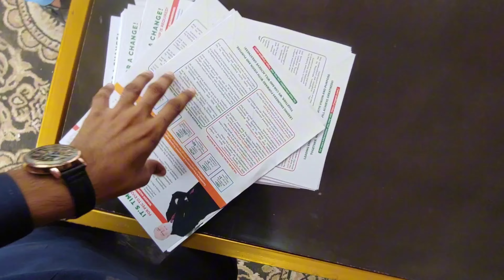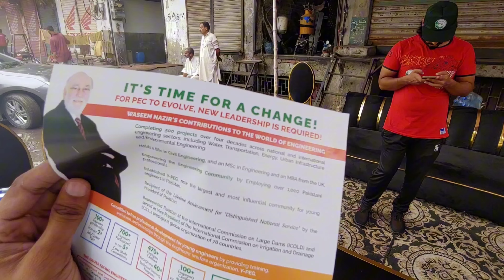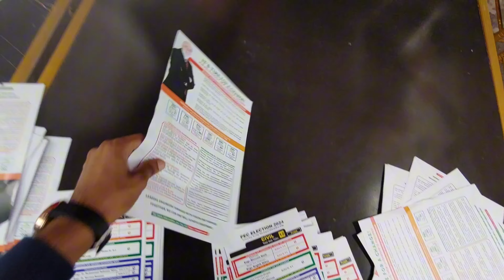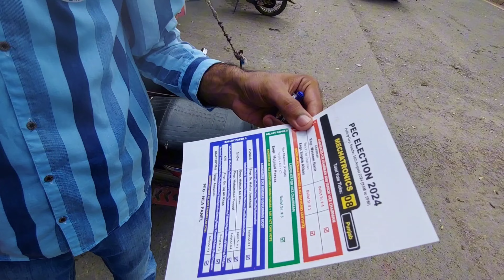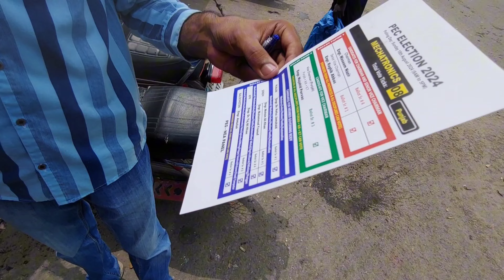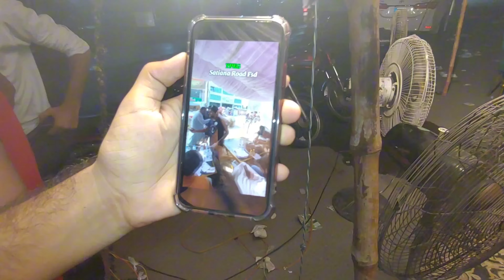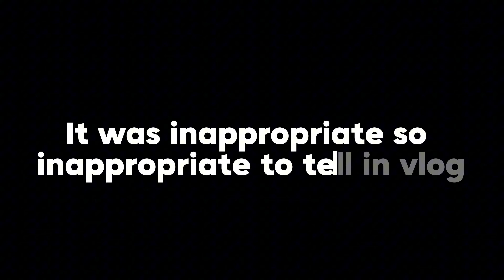PEC Elections 2024|YPEG kya hota hai?🤔|kon banega PEC ka Chairman❓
Welcome to Zayns___world!

Join me on this crazy journey called life! On this channel, I share my daily adventures, thoughts, and experiences with you. From hilarious moments with my cousins to my personal growth and learning, I keep it real and authentic.

Expect:

Daily vlogs that showcase my life's ups and downs
Funny moments and laughter-filled adventures
Real-life stories and lessons learned
Sneak peeks into my interests and passions
A healthy dose of sarcasm and humor

A daily dose of entertainment and inspiration
A look into the life of a [your age/young adult]
A community that's supportive and fun

Let's grow together and make this world a more interesting place, one vlog at a time!